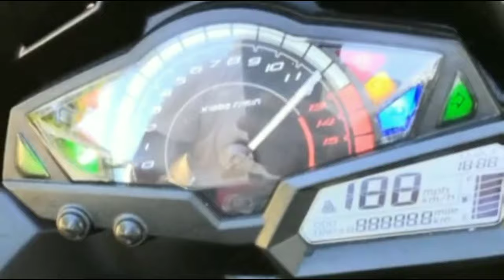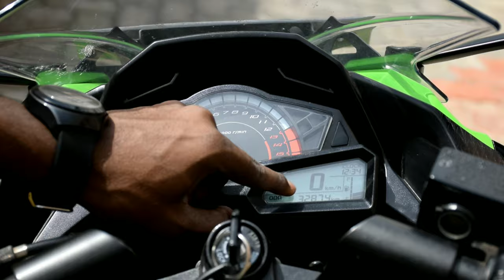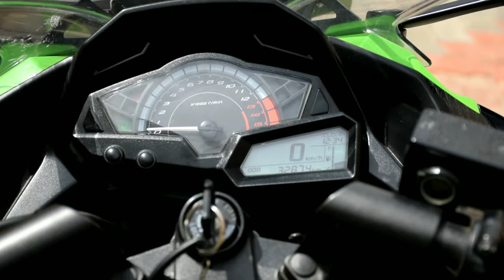Kawasaki Ninja 300 Detailed Review | Kawasaki Racing Team | தமிழில்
Kawasaki Ninja 300 Full Review KRT edition | தமிழில் | Automobile Review Information

and road review and Upcoming bikes News.

Music credits - NCS
Camera - Vengatesh bro
Bike - Siva Surya Bro (Owner)
Thanks a lot bro !
Wear Helmet Save your life !!

ThankYou♥️...

முடிந்த அளவிற்கு இந்த Videoவை உங்கள் நண்பர்கள் மற்றும் உறவினர்களுடன் பகிருங்கள். !!!

This video will be explained in Tamil language and THANK YOU ! for watching this video

Channel : Automobile Review Information
(Tamil Automobile Channel )